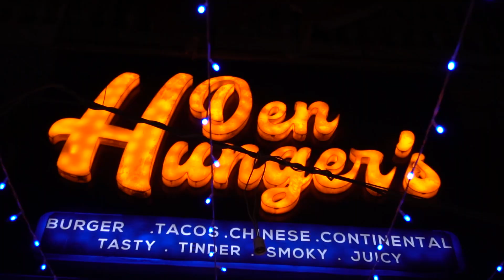Lava Burger at Hunger's den | Chef's from Dubai and Bahrain - Karachi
so we stop by at hungers den and enjoyed their most trending lava burger and tacos !!